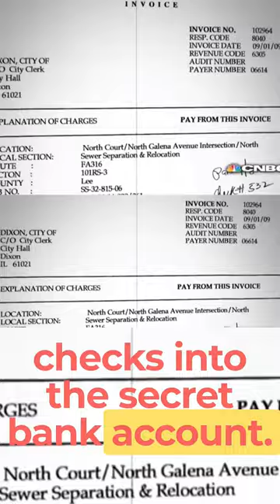How a Horsewoman Embezzled Millions and Lived a Life of Luxury pt4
Rita Crundwell, the former comptroller of Dixon, Illinois, committed a heinous crime by stealing nearly $54 million from the town over 20 years. Her selfish actions resulted in the closure of public facilities and put the community at risk. Despite being sentenced to 19 years and seven months in prison, she was released after serving only eight years. The early release has left the people of Dixon dissatisfied, as they believe she should have served her entire sentence. It is imperative to hold public officials accountable for their misdeeds and ensure they cannot escape punishment for stealing from the public. This incident has caused significant financial strain and damaged the town's reputation, making it crucial to prevent such incidents from happening in the future.
This is a Clip from the Vlog "r/IRS Questions," which hopes to provide a steady path of information for the /r/IRS Reddit community and anyone interested in tax compliance. This channel also features the latest Internal Revenue Service news, IRS commentary, and tips from tax expert John R. Dundon.